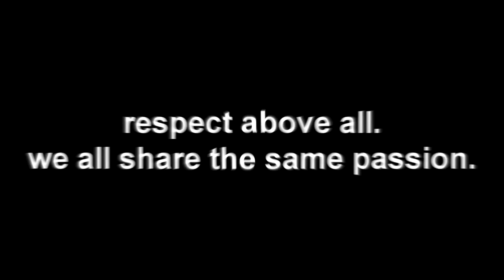Cars Spitting WATER and FLAMES! PART 2! UNBELIEVABLE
Today on BoostLust, unbelievable cars spitting WATER and/or FLAMES !! extreme backfire and 2step action from Nissan GTR,supra and some more japanese cars,one or other lamborghini... and Mercedes spitting water ! must watch ! lol
Featuring some big turbo supras, modified GTR r35, mercedes ML63 AMG, AMG , bmw m5, etc!
BoostLust have all the commercial rights to the Videos, the content was submitted through
For health reasons I do not make voiceovers, BUT, I love editing and transforming the meaning of the video, giving it a funny, educational and entertaining twist. (edits + text commentary)
Credits given to those who chosen to be credited for the video submition.
From japanese car culture to USA Cars, UAE and Russia !
See whole description.

and.

To be Featured on the next video !! :D

Credits ( Full Links )